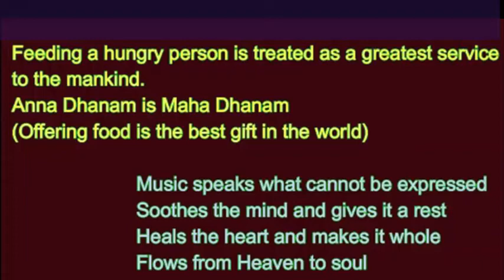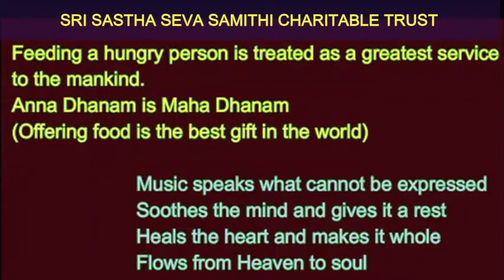DEVA KARIMUGATHU RAJA VIRAINDHODI VAA VAA